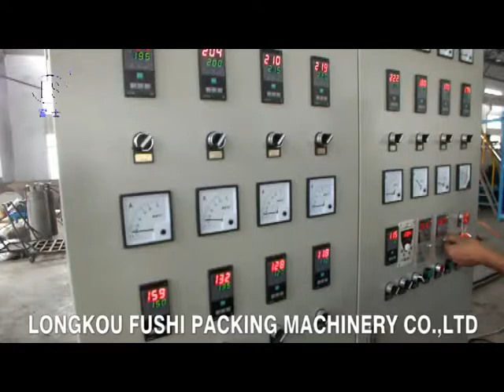PS Foam Sheet Extrusion Line